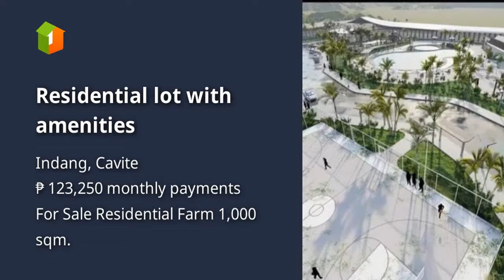Residential lot with amenities